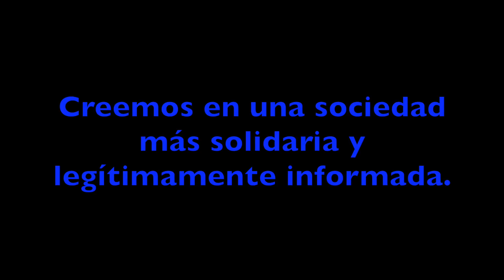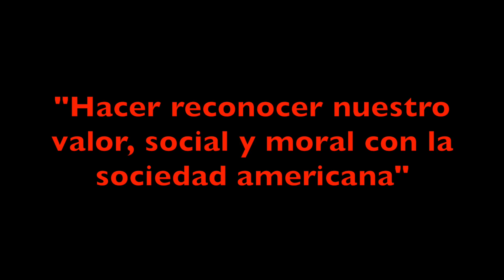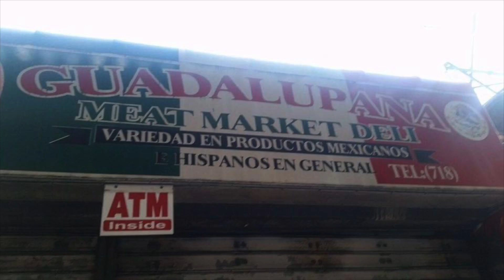Un dia sin inmigrantes 2017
Brooklyn NY fotografias de "un día sin Inmigrantes"